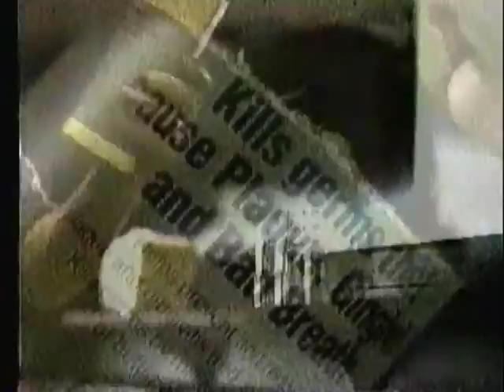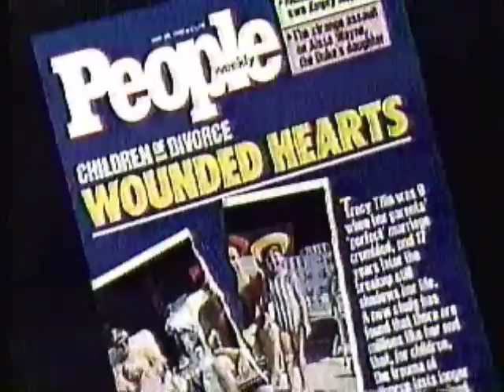NBC (KHQ-6) commercials, 5/23/1989 part 6/9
Commercials aired during part 2 of "I Know My First Name is Steven".